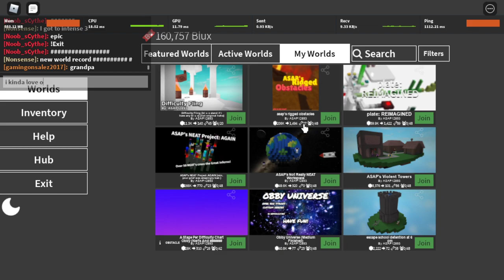why i havent uploaded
expect like a week or two for me to come back lol

ok nvm